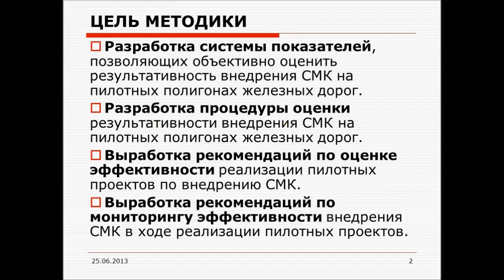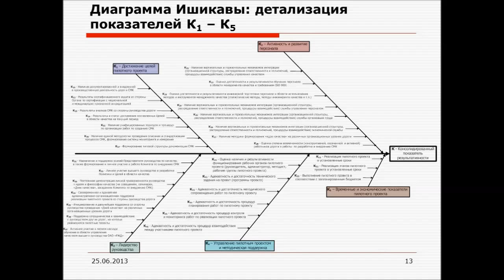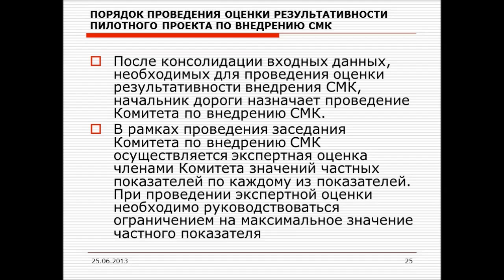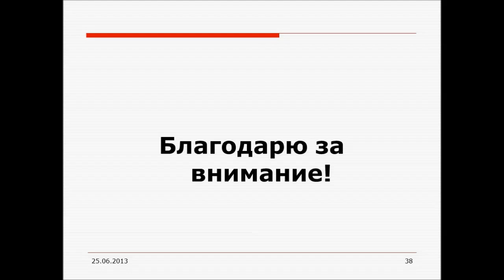Методика оценки результативности пилотных проектов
Оценка результативности и эффективности внедрения СМК на пилотных полигонах железных дорог